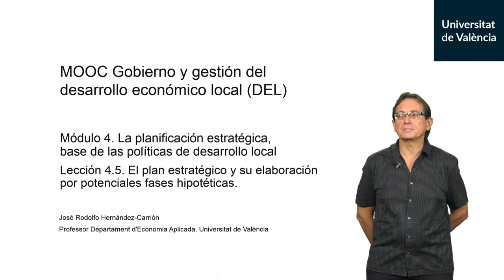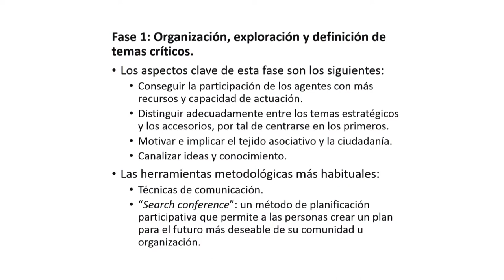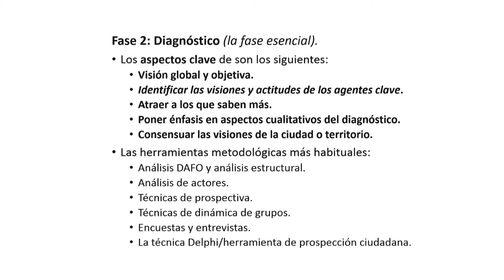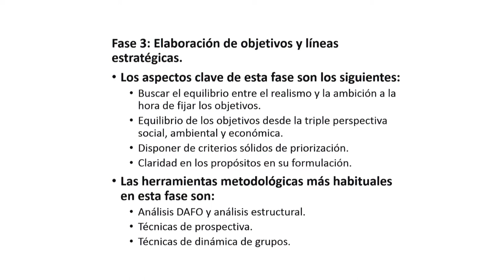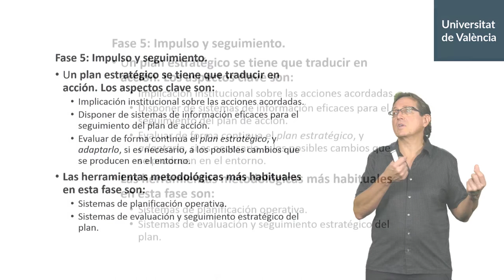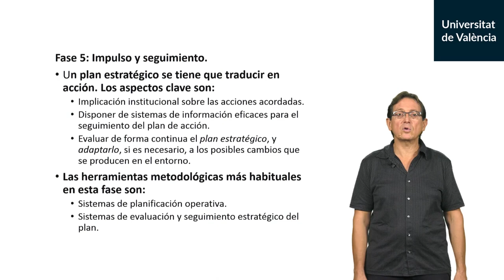4.5. El plan estratégico y su elaboración por potenciales fases hipotéticas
Autor: Hernandez-Carrion, José Rodolfo;Serie: MOOC Gobierno y gestión del desarrollo económico local (DEL) Data: 2019 Resum: El plan estratégico y su elaboración por fases hipotéticas; desde la exploración, diagnóstico, objetivos y herramientas, plan, impulso y seguimiento Música: Plaidness by Francis Preve; Producció: Servei de Formació Permanent i Innovació Educativa